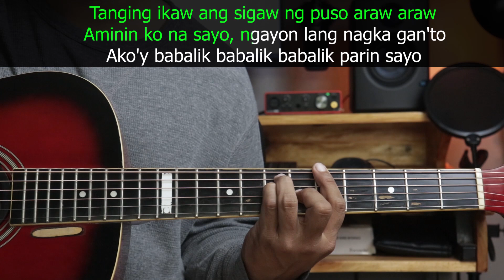Babalik sayo - Moira | Acoustic Karaoke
PLAYLISTS’ SELECTION:

You are welcome to use my Backing Tracks/Minus One for your Singing Cover.
Just mention or give credit to my channel. 😊

Babalik sayo by Moira
TUNING: STANDARD
KEY: E
KARAOKE – BACKING TRACK – MINUS ONE